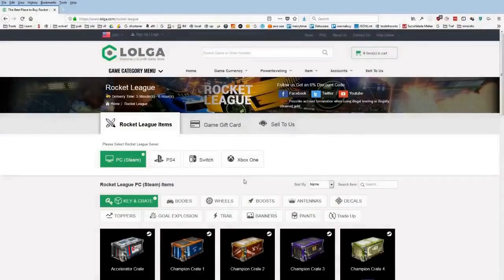WTF Rocket League Plays: You don't know but you know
=== CLIP SUBMISSION ===

Every day, Gloomshot: Rocket League automatically:
- And puts together these highlight reels into short playlists for maximum Rocket League viewing entertainment!

This process is done automatically, but I make updates to Gloomshot's curation code every day. Help me improve it by leaving a comment about what streams you enjoyed / didn't enjoy.

NOTE: If you are a Rocket League content creator and don't want your videos to be promoted on Gloomshot, just shoot me a message (email is best) and I'll update the algorithm to blacklist your stream.

Content creators are what makes the Rocket League community, so if this video introduced you to a streamer you like, please support them by viewing their channel and SUBSCRIBING so you can see the action live at the source.

Source streams for today's compilation video:

[00:00] Rocket League Highlight #1:
OG streamer: kingranny (highlight clipped by: losthero_12)

[00:28] Rocket League Highlight #2: "You don't know but you know"
OG streamer: mang0 (highlight clipped by: greenacho)

[01:21] Rocket League Highlight #3: "Best save of my life"
OG streamer: cjcj_rl (highlight clipped by: sweatybeard89)

[01:46] Rocket League Highlight #4: "REEEEEEEEEEEEEEEEEE"
OG streamer: mijorl (highlight clipped by: pishys)

[02:24] Rocket League Highlight #5: "darou xd"
OG streamer: itsjstn (highlight clipped by: kirii_rl)

[03:00] Rocket League Highlight #6: "splyce "
OG streamer: rocketleague (highlight clipped by: guilian_tv)

[03:21] Rocket League Highlight #7: "I love you"
OG streamer: danafw (highlight clipped by: molehills)

[03:32] Rocket League Highlight #8: "smh"
OG streamer: garrettg (highlight clipped by: theriddler2468)

[03:56] Rocket League Highlight #9: "4th player bump goal"
OG streamer: justdoubt (highlight clipped by: ice_____wallo_come___)

[04:25] Rocket League Highlight #10: "Banger"
OG streamer: shadowreformed (highlight clipped by: shadowreformed)

[04:41] Rocket League Highlight #11: "OMEGALUL"
OG streamer: rocketleague (highlight clipped by: kidotrn)

[04:57] Rocket League Highlight #12:
OG streamer: rizzo (highlight clipped by: cheezynuts)

[05:16] Rocket League Highlight #13: "Banger"
OG streamer: khaos_rl (highlight clipped by: khaos_rl)

[05:41] Rocket League Highlight #14:
OG streamer: johnnyboi_i (highlight clipped by: dayozee)

[05:52] Rocket League Highlight #15: "nuts bro"
OG streamer: scottyxgc (highlight clipped by: xmixre)

[06:10] Rocket League Highlight #16: "breakout btw"
OG streamer: troxito (highlight clipped by: towiba)

[06:28] Rocket League Highlight #17: "Mang0 phantom hit (rocket league)"
OG streamer: mang0 (highlight clipped by: musky_exe)

[0